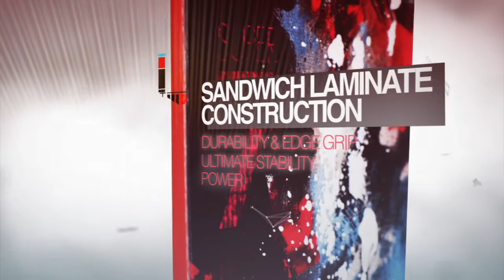Rossignol S-Series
The S-Series Freeride line that introduced the revolutionary S7, includes all-new models that will continue pushing the boundaries of big-mountain skiing while providing "game-changing" versatility and ease-of-use for intermediates through hard-charging experts.